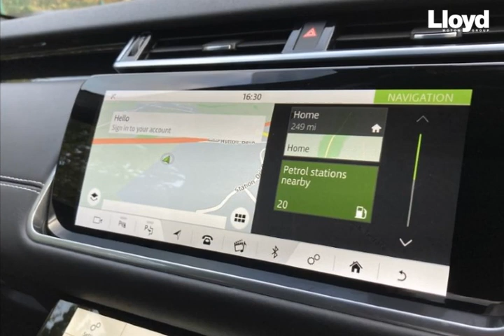LAND ROVER RANGE ROVER VELAR 3.0 D300 R-Dynamic HSE 5dr Auto 2020 - Ll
Check out this LAND ROVER RANGE ROVER VELAR 3.0 D300 R-Dynamic HSE 5dr Auto 2020, Automatic. Color: transmission in Indus silver. Let's give you a quick walkthrough of the specifications: **FIXED PANORAMIC ROOF~PRIVACY GLASS~20 WAY COOLED & HEATED SEATS~21" DARK GREY ALLOYS~ADAPTIVE CRUISE STOP & GO~DETACHABLE TOW BAR~HEATED STEERING WHEEL~MERIDIAN SOUND SYSTEM~ CABIN PRE CONDITIONING WITH REMOTE**The impressive spec doesn’t stop there,  our R-dynamic HSE also includes; 10-Inch Touch Pro Duo Touch Screen with InControl Pro Services,  Nav and Apps,  Interactive Driver Display,  Auto-dimming Power Fold Mirrors,  Matrix LED headlights with signature DRL and Auto high Beam Assist,  Traffic Sign Recognition with Adaptive Speed limiter,  Drive Pack consisting of; Blind Spot Assist,  Adaptive Cruise Control with Stop & Go and High-speed Emergency Braking. Park Pack consisting of; Park Assist,  360⁰ Parking Aid and Rear Traffic Monitor. Rear View Camera,  20-way heated and cooled,  memory,  massage front seats and Meridian Surround Sound System Fixed Panoramic Roof,  Privacy Glass,  21" Dark Grey Alloy Wheels,  Detachable Tow Bar,  Heated Steering Wheel PLUS MUCH. At Lloyd Motors, we are redefining the dealer experience.